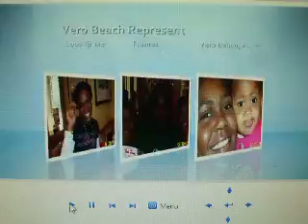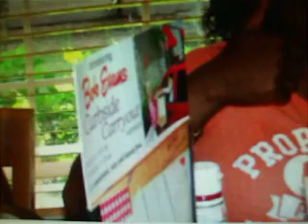Vero Beach Family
Family is so Special